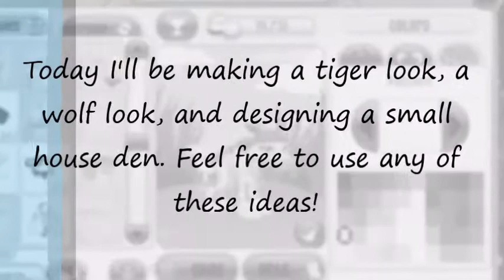Nonmember Looks + Den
A few non-member looks and a den I made after losing my membership. Enjoy!